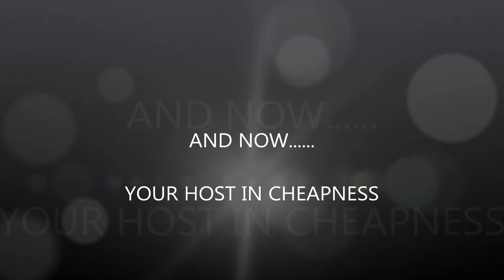The IDEAL eBay Hustle you can do TODAY!!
The IDEAL eBay Hustle you can do TODAY!! No scrounging junk to sell on eBay. Here is a simple and unique way to generate cash!!!